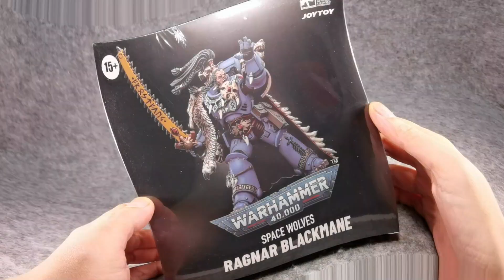Joytoy Warhammer 40K, Space Wolves Ragnar Blackmane, 1/18 scale action figure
Unboxing Warhammer 40,000 Space Wolves Ragnar Blackmane, Joytoy Warhammer 40K series 1/18 scale action figure